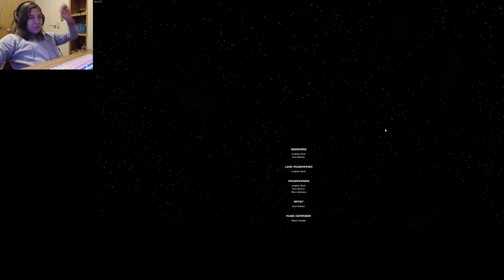Spectraball- Full Game In a Row with no Fallouts (Power Brake)